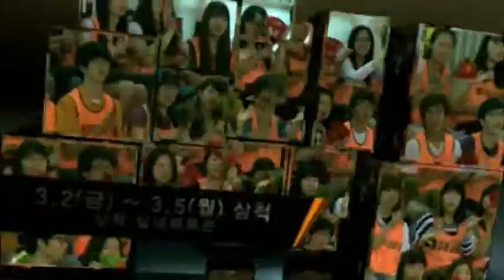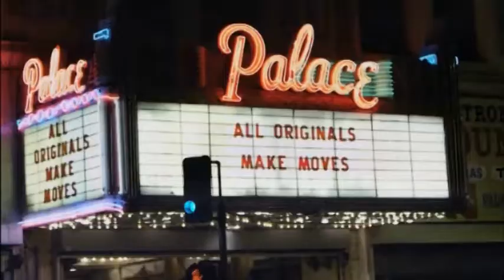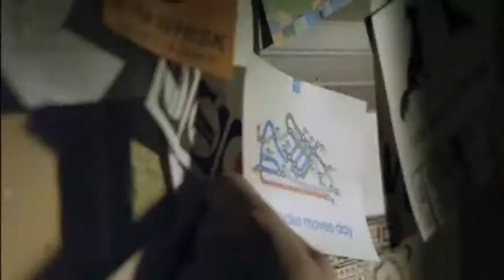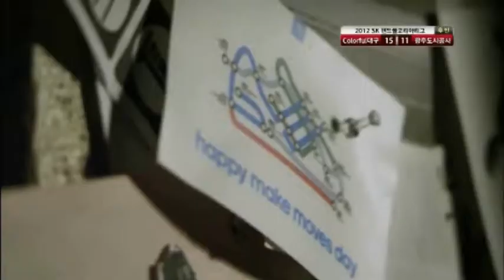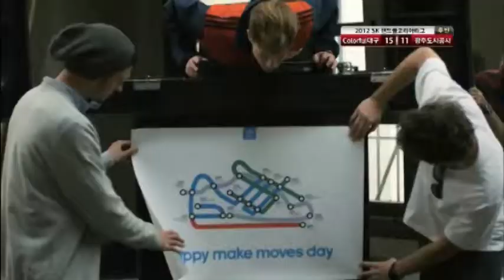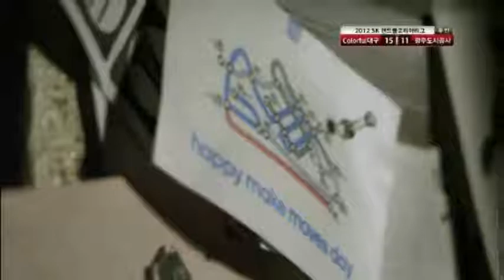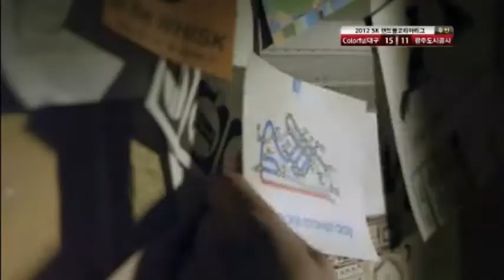2012 SK HANDBALL KOREA LEAGUE VOD_20120218_Colorful대구vs광주도시공사(후반)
2012 SK HANDBALL KOREA LEAGUE VOD
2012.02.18 Colorful대구vs광주도시공사(후반전)